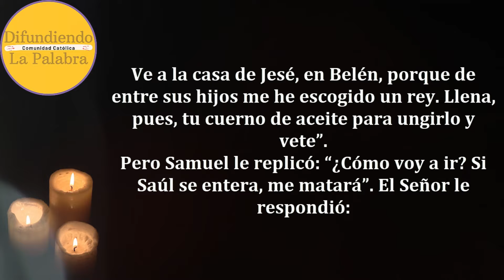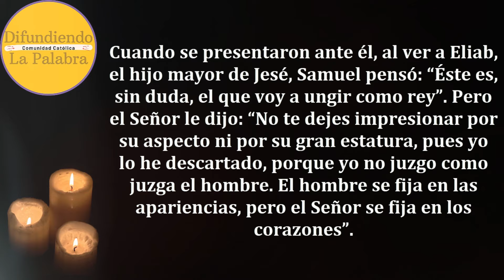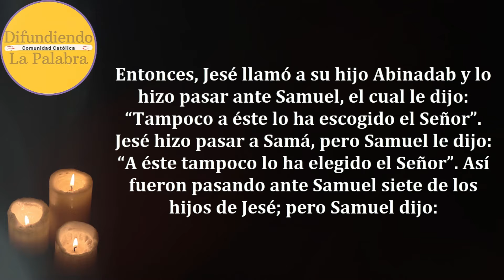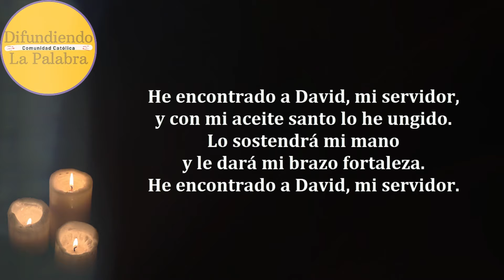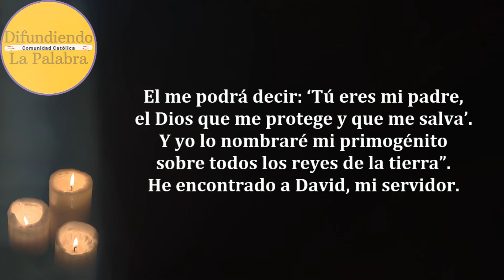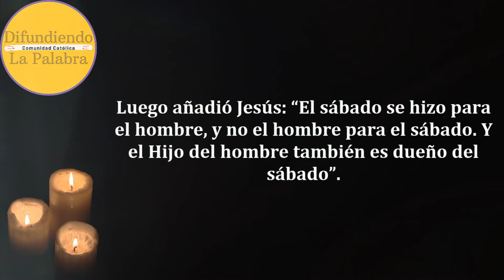✝️ Lecturas de la MISA de hoy ✝️ MARTES 16 De Enero De 2024 ✝️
Evangelio de hoy MARTES 16 De Enero De 2024. Como todos los días les compartimos las lecturas y el evangelio católico de hoy.

Lecturas de la Misa de hoy.
Martes de la II semana del tiempo ordinario – Lectio Divina 312

Primer Libro de Samuel 16, 1-13.

Salmo Responsorial de Hoy – Salmo 88, 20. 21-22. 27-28.

Evangelio de Hoy Martes 16 de Enero de 2024